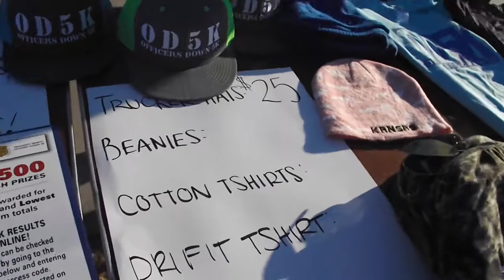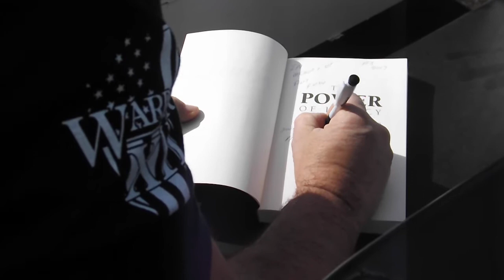2017 Officer Down 5K- 2nd Annual- Las Vegas, NV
Hello my name is Josue Santos, Thanks for stopping by. This video was created to capture the communities support as OFFICER DOWN 5K comes back to Las Vegas, to celebrate and honor those who have fallen on the line of duty! Thank you for your services. Rest In Peace.

OfficerDown.US
Absolute Dental
Nomad Krav Maga
Boyd Gaming
Palm NorthWest
Horses For Heroes
Run2Improve